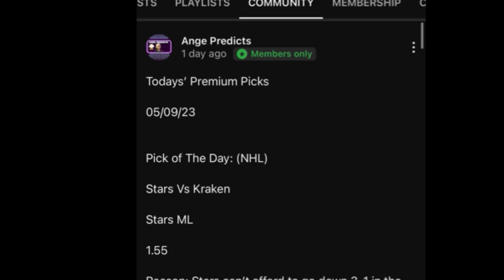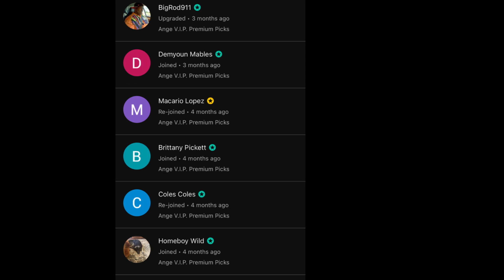ATP Tennis Predictions Today! 02/14/24 FREE PICKS and Betting Tips